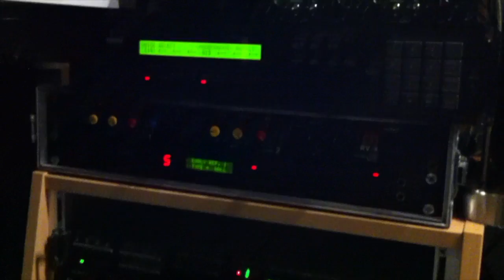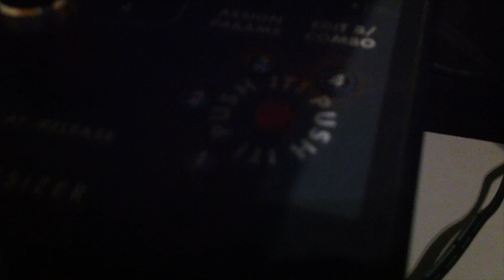ZeroPi - My Lagan Love (Violin Synthpop - New Wave Celtic Air)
Here's our synth pop - new wave epic version of a famous traditional Irish Air for Violin, synths and drum machine! We hope you'll like it :)

ZeroPi (Sarah Leo - violin and Marco Negro - keyboards, programming and mixing) is a duo playing instrumental 80s synth pop - new new wave original tracks, covers of some great eighties classics (Depeche Mode, Eurythmics, Ultravox, Yazoo, A-ha and more) and revisited traditional Irish tunes.

All the sequencing is done on hardware gear, just because it's more fun! 😉

Recorded live straight to Reaper on a stereo track.

Gear used:

Sequencers:
Roland MC-500.

Synths/Drum Machines:
Roland R-8M, Akai S3000XL, Arturia Minibrute, DSI Tetra, Vermona Mono Lancet, Yamaha TX802, Waldorf Streichfett.

Mixer/FX/other stuff: Allen & Heath Zed R-16, Zoom 9200, Korg SDD-3000 pedal, Yamaha SPX 90II, Behringer Chorus Space-C, t.bone RM 700 ribbon microphone, Sound Skulptor STS on the stereo bus.